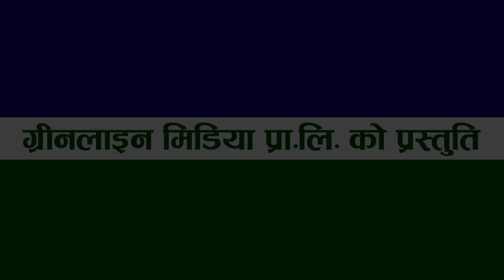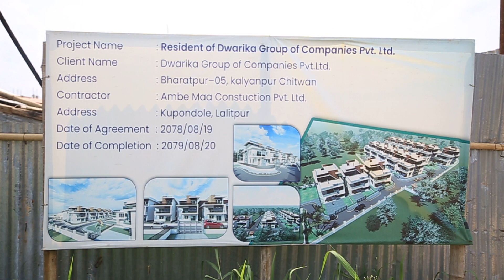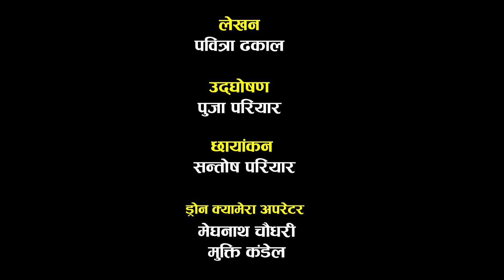Bharatpur Readymix Profile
Camera: Santosh Pariyar
Editor :  Komal Chandra Bhagat.
Drone: Ankit Bhagat / Meghnath Chaudhary
Post Production: Greenline Media Pvt. Ltd.
Bharatpur-9 Aastha Chowk Bihani Tole
Chitwan , Nepal